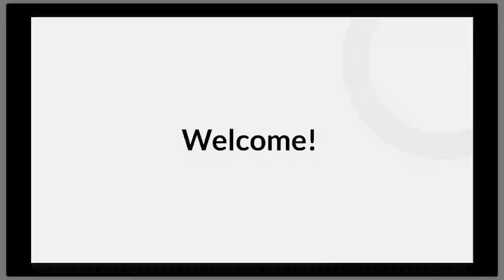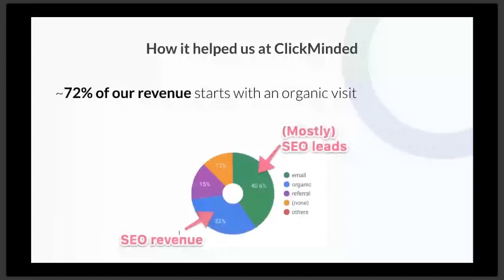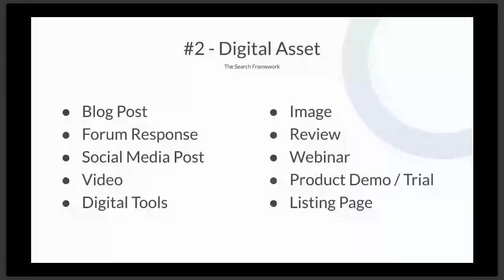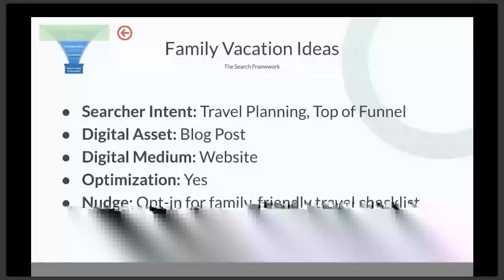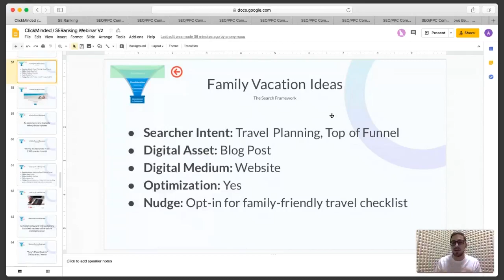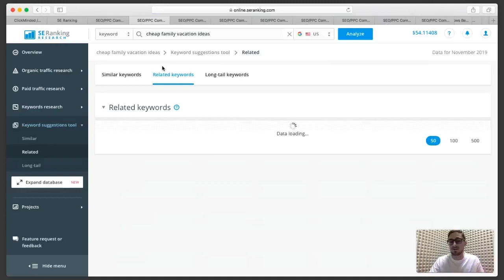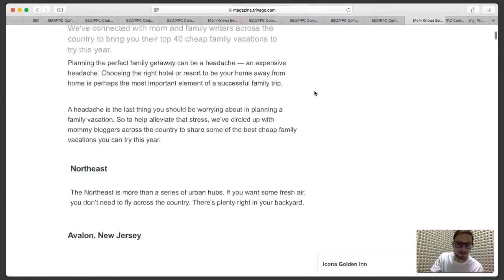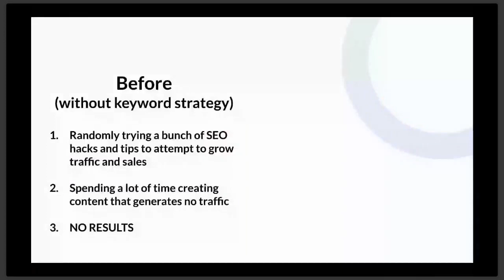Webinar: How to Grow Your Business with Keyword Research with Tommy Griffith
In this webinar our guest, Tommy Griffith, shares the keyword mapping strategy he implemented while managing search engine optimization at PayPal and Airbnb.
Over the course of 40 minutes, you’ll get the knowledge you need to attract, convert, and retain customers:
1) The exact process you need to implement in order to get your SEO strategy rock-solid and locked-in for 2020.
2) How to figure out how competitive certain keywords really are.
3) The tools Tommy uses every day to find opportunities and perform competitive analysis. And how to get the most out of them to guarantee a positive ROI on your investment.